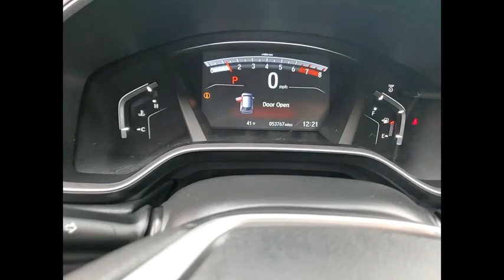2020 Honda CR-V St Charles IL S11713A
2020 Honda CR-V EX

**HondaTrue CERTIFIED! AWD, ONE OWNER AND CLEAN CARFAX**2020 Honda CR-V EX AWD Crystal Black Pearl 1.5L!